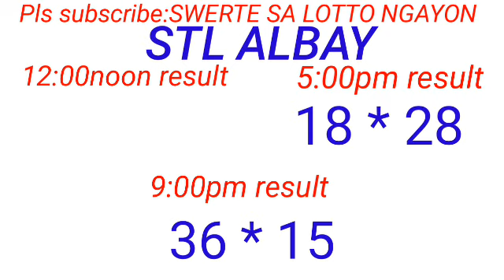STL - ALBAY October 20, 2023 3RD DRAW RESULT